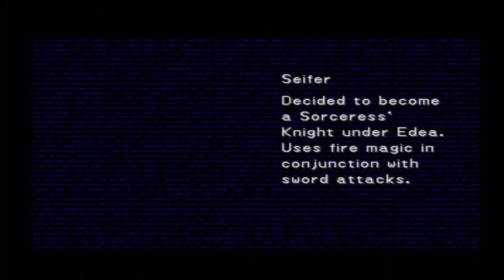Final Fantasy VIII walkthrough - Part 22: Sorceress Assassination mission (Edea and Seifer battle)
The party  carries out the sorceress assassination plan. Squall and Irvine battle Iguions and save Rinoa just in time. Don't forget to draw Carbuncle from one of the Iguions. Then it's time for the showdown between Seifer and Squall, Seifer is really easy to beat even if you don't have good magic junctioned. Finally i battle Sorceress Edea, she can be a tough opponent if you're not well prepared with good magic junctioned, but if you followed my guide you shouldn't have any trouble. Draw Dispel from her.